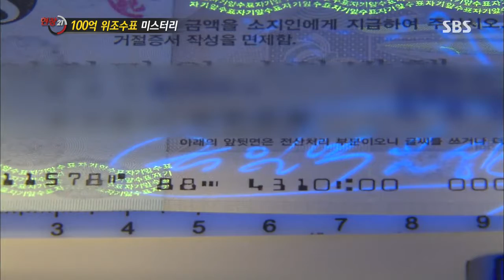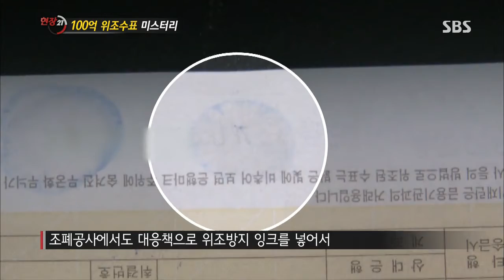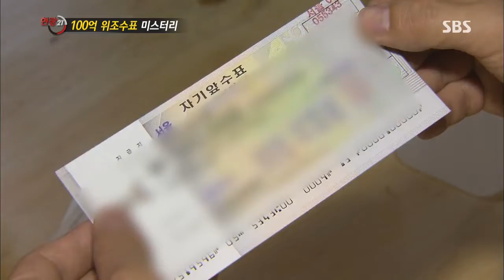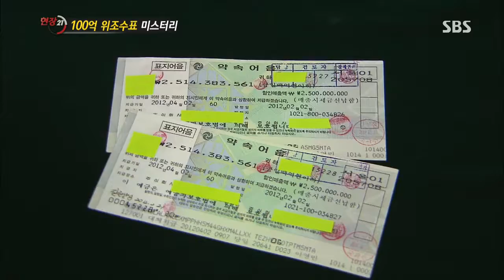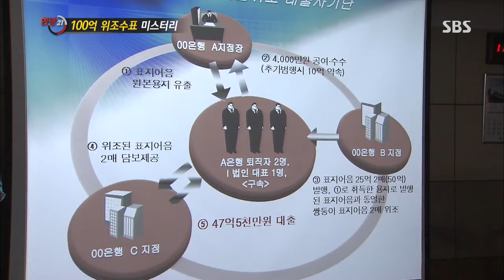[SBS 현장21] 20130709 #7(8)